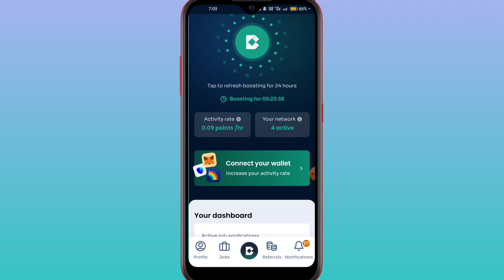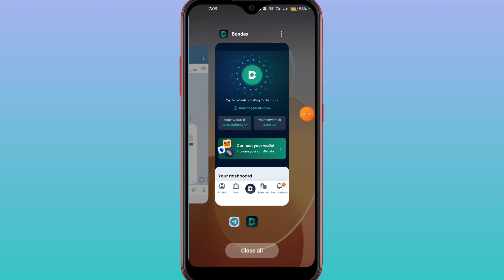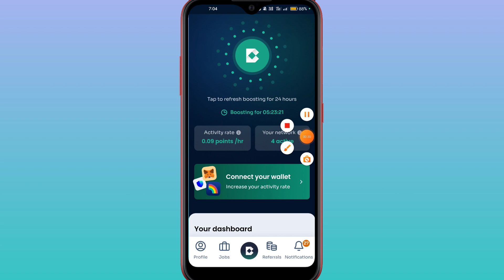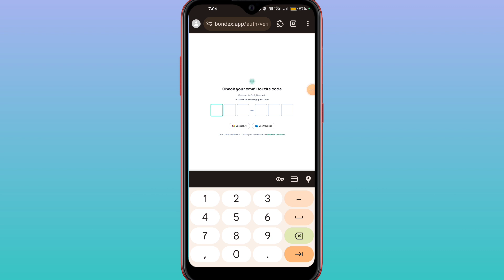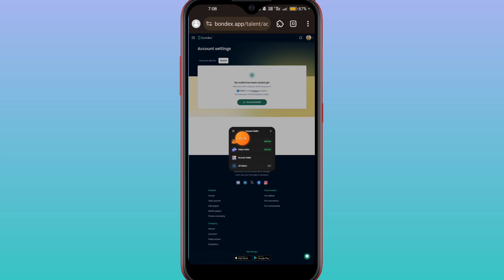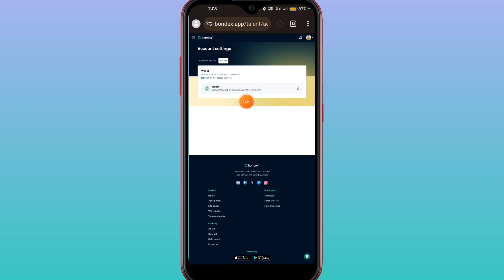Bondex Mining App New Update | Bondex App Main Wallet Connect Option Kaise Use Karain